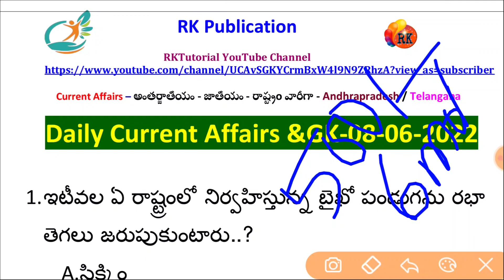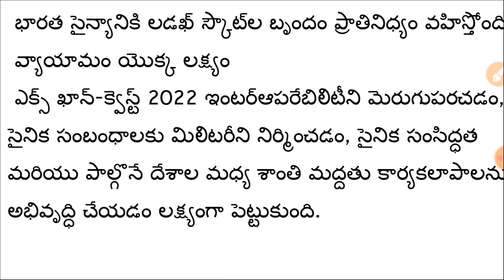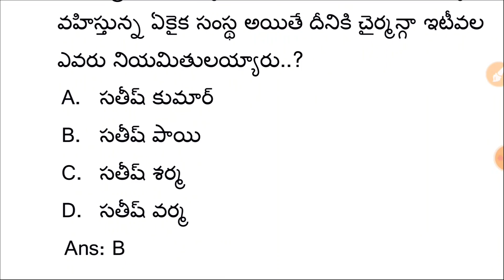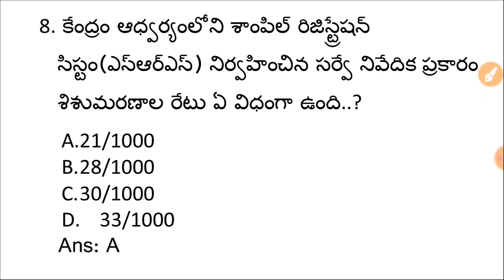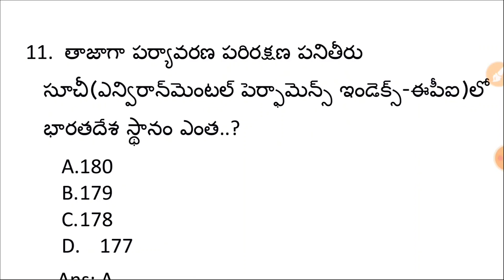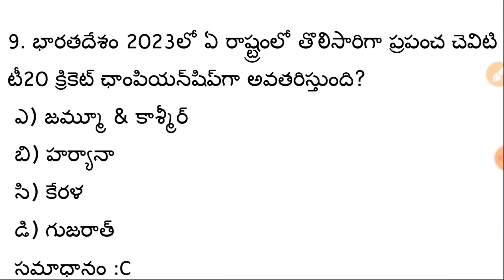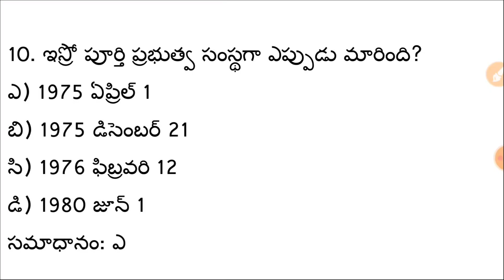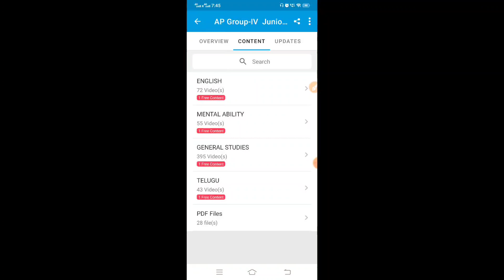8th June 2022 | Daily Current Affairs in Telugu | APPSC/TSPSC/RRB | RK Tutorial